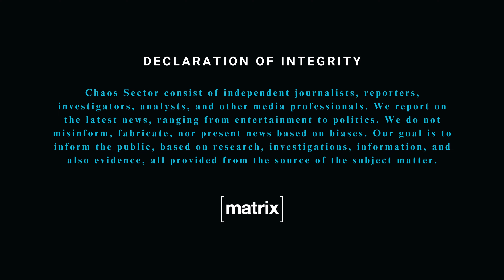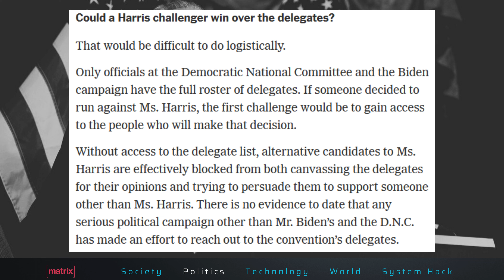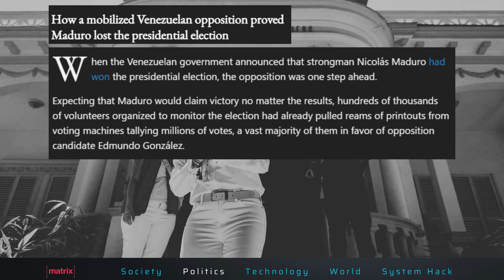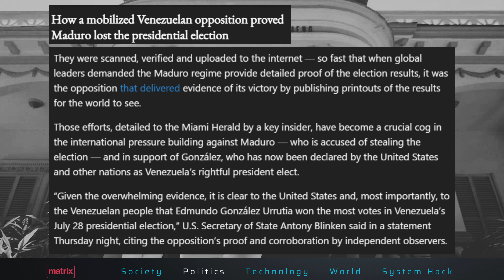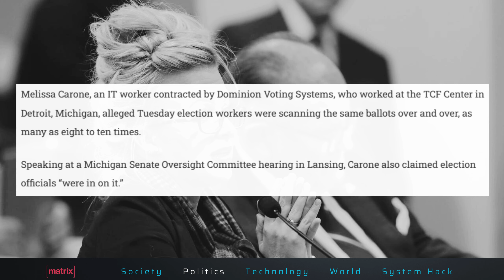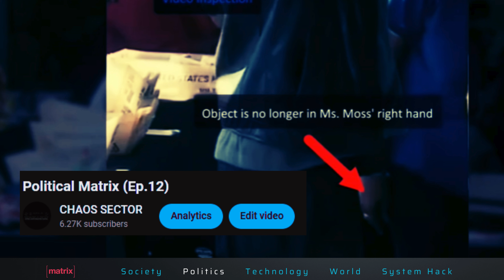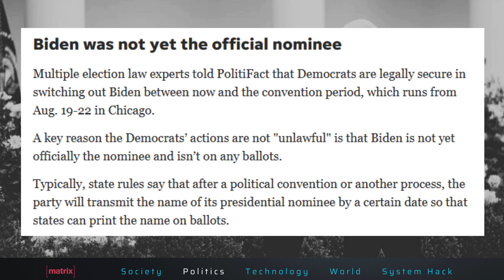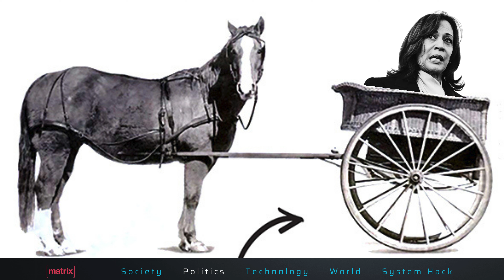The Matrix | Ep.17